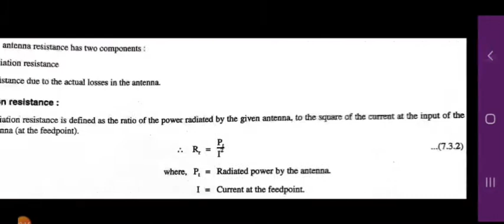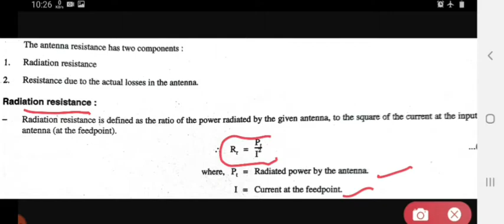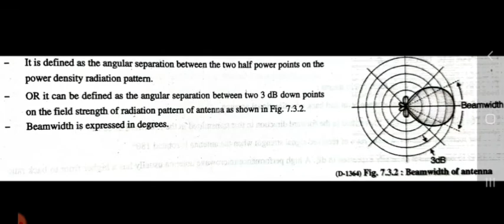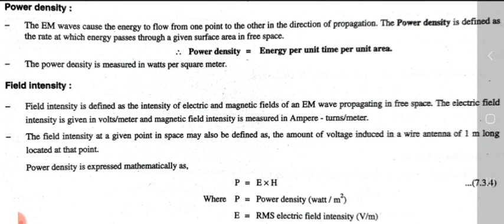Important Terms and Definition in antenna | LECTURE 32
1)Important Terms and Definition in antenna/radiation resistance,antenna efficiency,polarization,beamwidth,power density,field intensity.